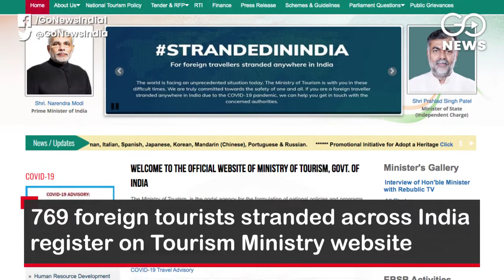Go Headlines: Top News Of The Hour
India Coronavirus cases cross 4,000; Centre says 76% of those infected are men; PM Modi hints at lifting of lockdown on April 14; Centre suspends MPLAD fund for 2 years, cuts MPs salaries by 30% for a year; Acutes shortage of PPE and testing kits to fight Coronavirus; 769 foreign tourists stranded across India register on Tourism Ministry website; Zoos in India on alert after tiger tests positive in New York